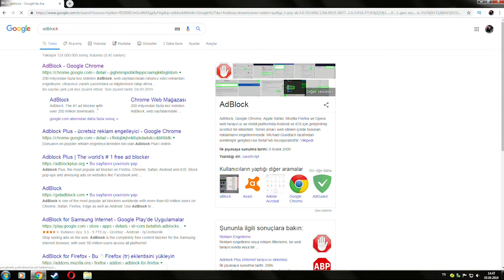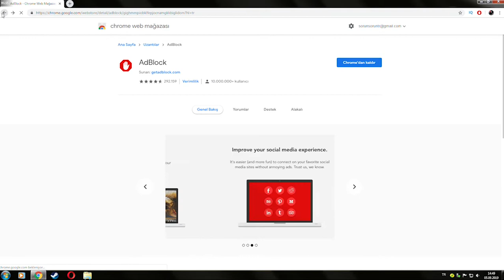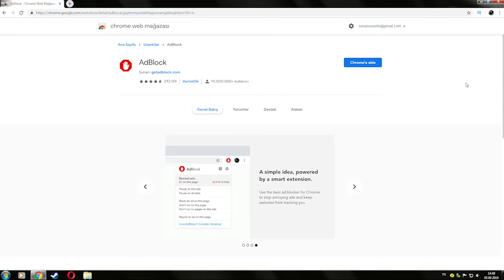Chrome'a AdBlock Nasıl Eklenir & Nasıl Kaldırılır?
Ücretsiz ve daha verimli bir reklam engelleyicinin kurulumunu anlatan yeni video;

Umarım beğeneceğiniz bir video olmuştur, iyi seyirler ve iyi günler dilerim!

Eğer videoyu beğendiyseniz bir saniyenizi ayırıp,
Görmesini istediğiniz kişiler varsa, paylaşabilirsiniz.
Herkese çok teşekkür ederim. :)